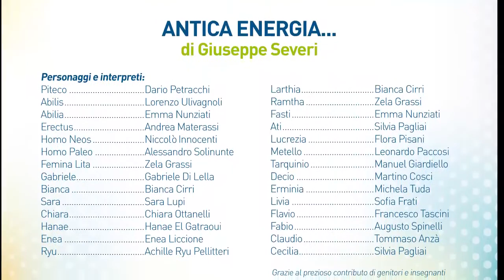antica energia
Rassegna di laboratori teatrali progetto EnergicaMente